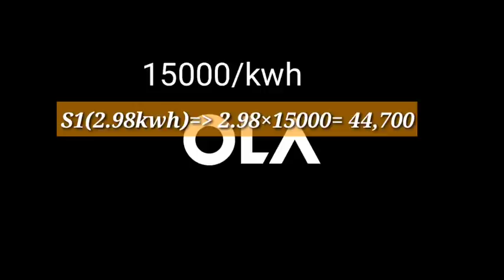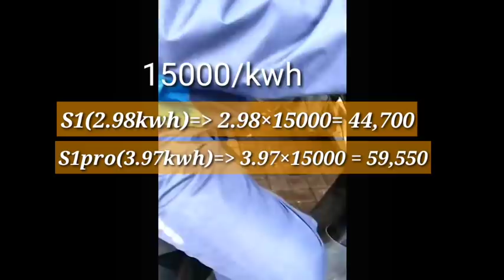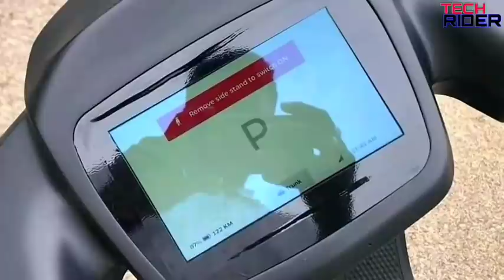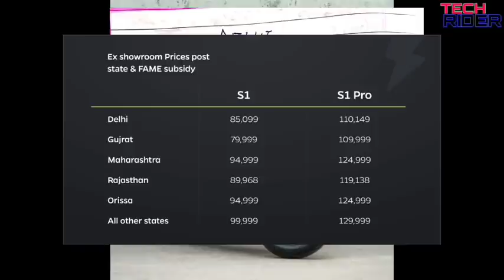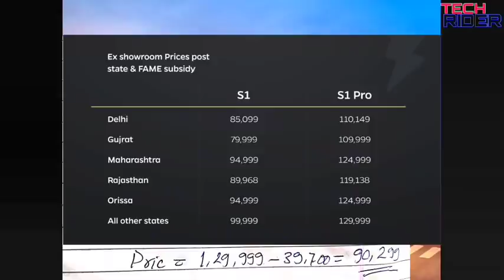OLA Electric Scooter Total Central Fame 2 Subsidy & All State Govt Subsidy Caculation & final price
Hello freinds in this video we have explained about the total Fame 2 subsidy and state government Subsidy you will get on Ola Electric scooter , I have simply calculated all the battery capacity of the scooter with the subsidy offered by all state government on per kwh batyery capacity and concluded the result. hope you like this video and subscribe to our channel

METEOR 350 Recomeneded Accessories

Simtac Flashet for Meteor
Headlight Grill
Bar End Mirror
Tail Tiddy
Master Cylinder cover
Saddle Stay
Instrument Cluster Guard
LED BULB
Handle riser
Taparia tool kit
Autofy side bag
Side Mirror
Dhe side bag
Seat cover
Meteor Tank cover
Handle grip
Back Rest
BackRest with Carrier
Simtac 360 LED BULB
Meteor Tail light flasher

Bike polish -1) Waxpoll
2) Motomax
3) Sheeba
Chain Cleaner and Lube – 1) Kangaroo
2) Motul
Bike Cover – Raida
Bike blazer
Leg guard
MY Other Gadgets
My Mic

My sj cam sj6 legend

Sj cam All accessories

My sj 6 legend charger

My Mobile phone

Tripod for phone

Tripod for DSLR

MY HELMET

Meteor 350
Meteor 350 Owner Review
Meteor 350 Bike
Metor
Meteor 350 Mileage
Meteor issues and solution
Meteor problems
Meteor 350 Solution
Meteor 350 DIY
METEOR 350 BIKE PRICE AND FEATURES
Meteor review
New Bike In India
Bike News
Royal Enfield
Latest bike in India
latest bike
bikes